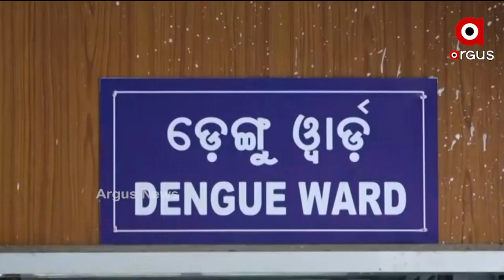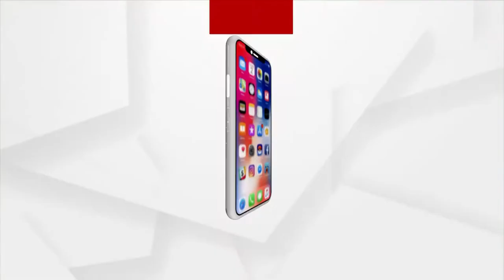କରୋନା ପରେ ଡେଙ୍ଗୁକୁ ନେଇ ଉଦବେଗ ଜନକ ସ୍ଥିତି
କରୋନା ପରେ  ଡେଙ୍ଗୁକୁ ନେଇ ଉଦବେଗ ଜନକ ସ୍ଥିତି । ରାଜଧାନୀରେ ଡେଙ୍ଗୁ ରୋଗୀ ସଂଖ୍ୟା ୭୧୪କୁ ବୃଦ୍ଧି । ଡେଙ୍ଗୁ ମୁକାବିଲା ପାଇଁ କ୍ୟାପିଟାଲ ହସ୍ପିଟାଲ ପ୍ରସ୍ତୁତ ବୋଲି କହିଲେ ନିର୍ଦ୍ଦେଶକ । ଅନ୍ୟପଟେ ଘର ଘର ବୁଲି ବିଏମସି କରୁଛି ସଚେତନ ।